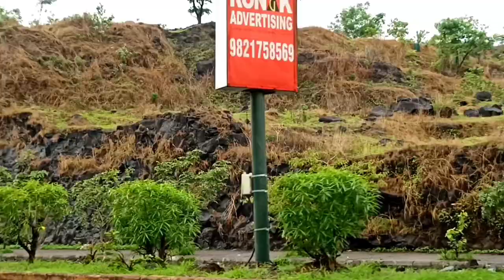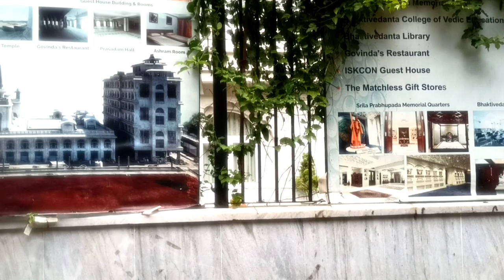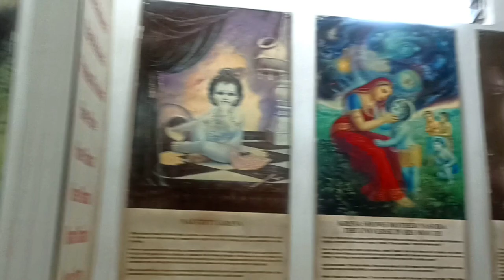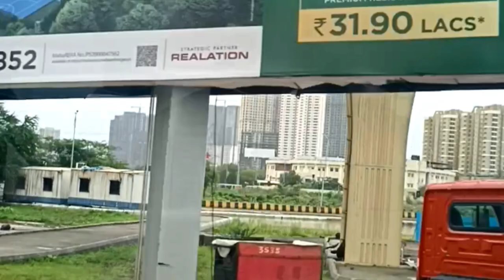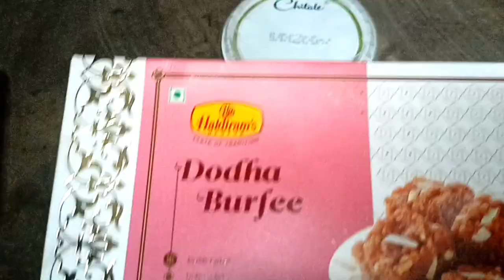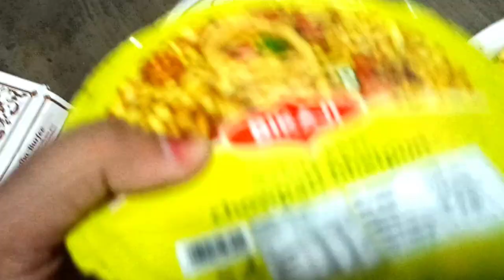স্বপ্নের শহর মুম্বাই || Mumbai City || প্রথম বার মুম্বাই গেলাম #$usmitacreation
স্বপ্নের শহর মুম্বাই || Mumbai City || প্রথম বার মুম্বাই গেলাম
Mumbai Tourist Places | Mumbai Tour Plan | Mumbai Darshan | Mumbai Travel Guide Vlog Mumbai Tourism
Mumbai Tour | Mumbai Darshan | Mumbai Tour Plan | Mumbai Tourist Places
250 টাকায় মুম্বই দর্শন | Mumbai Darshan Bus | Mumbai Sightseeing Tour
Live shooting of Tarak Mehta Ka Ooltah Chashma🤓||Film City Tour||Film city Mumbai||Live shooting
Mumbai City 2024 | Dream City | Capital of Maharashtra | ये है सपनो का शहर 🌿🇮🇳